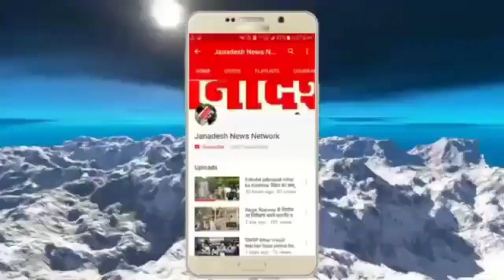Bihar के Saharsha में हाथों में तिरंगा लेकर न्यायाधीशों के साथ तिरंगा पदयात्रा में निकले जिला जज